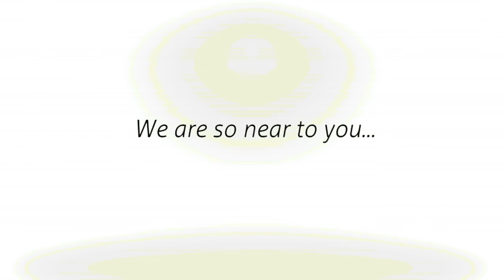Saudi Airline Flight SV 737 Lahore (Pakistan) To Jeddha (saudi Arabia)